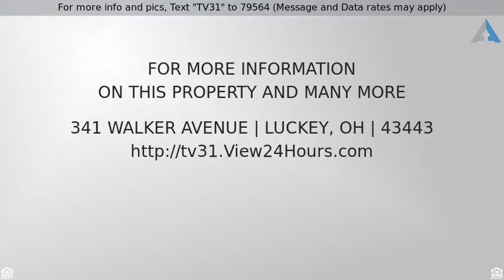Priced at $215,000 - 341 Walker Avenue, Luckey, OH 43443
For more info and pics, Text "TV31" to 79564 (Message and Data rates may apply)
Amazing Home

This home has an amazing layout! The living room is so big and perfect for entertaining! There is a large eat in kitchen with an island. And there is a two story deck with a pool in the backyard for warm summer days! This home is move in ready and waiting for you!